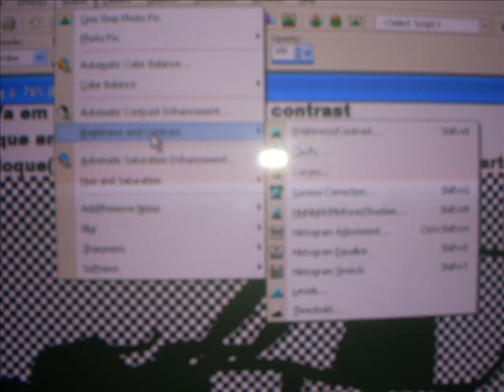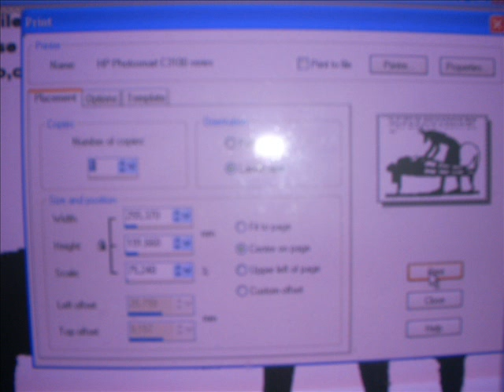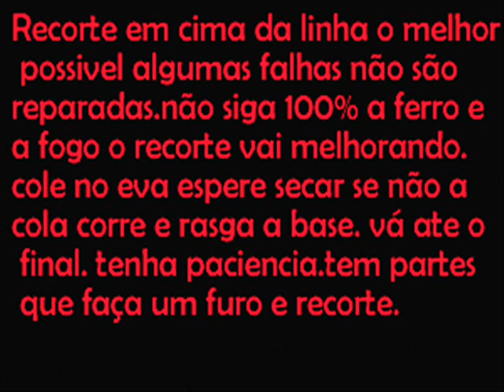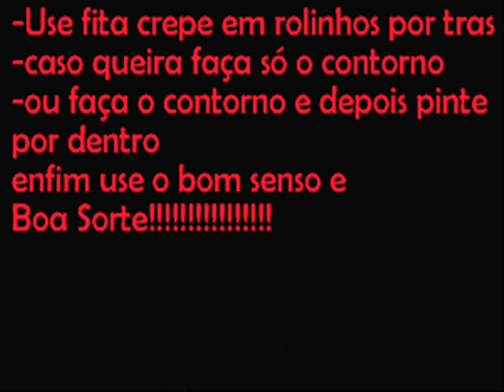stencil.dicastencil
DICA STENCIL
Participem da minha comunidade no orkut! dicas-manchar-tingir-etc e tal